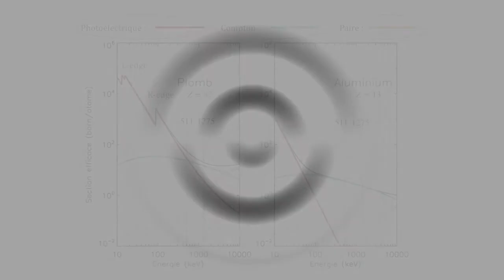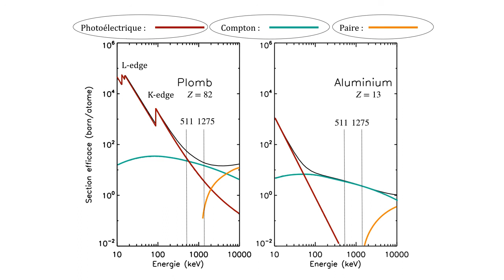06 TP Absorption JFO